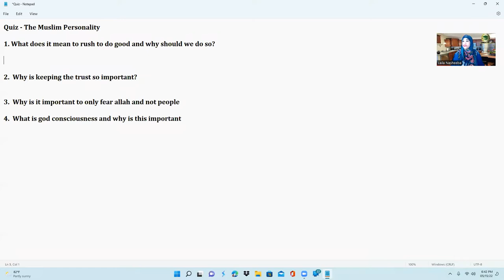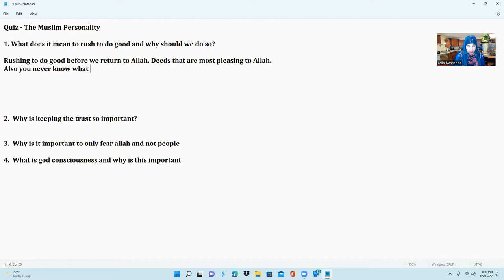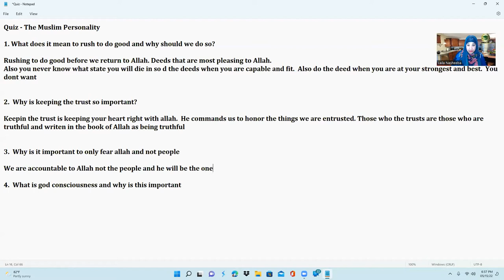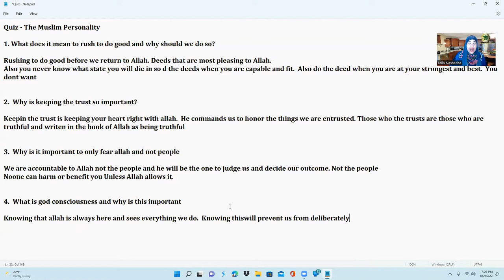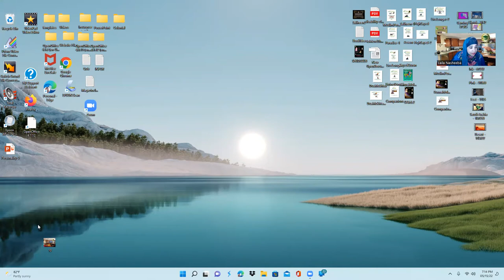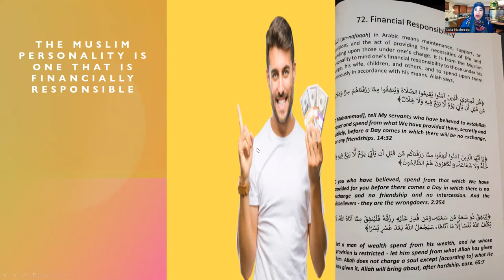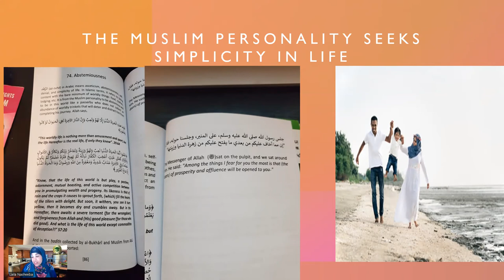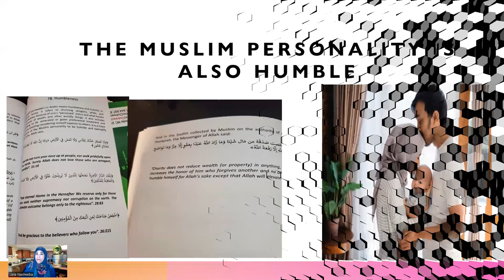The Muslim Personality Session 9